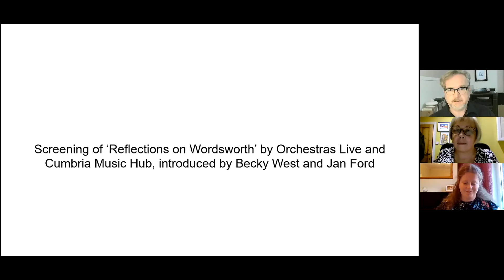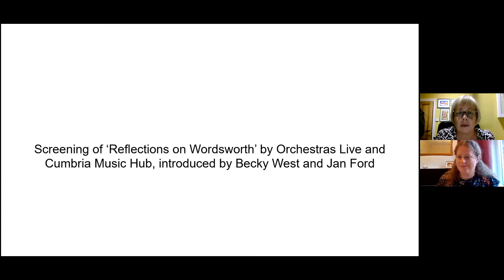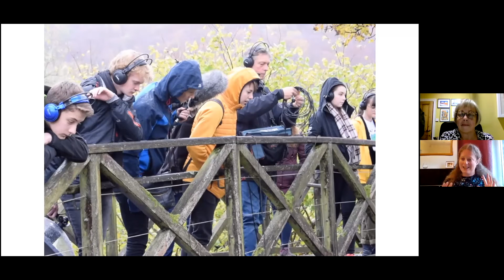'Still glides the Stream' - Orchestras Live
‘Still glides the Stream’: Wordsworth’s Journey Down the River Duddon is a new exhibition exploring Wordsworth’s The River Duddon, a series of 33 sonnets tracing an imaginary walk through the Duddon valley in Cumbria. The exhibition is a collaboration between Wordsworth Grasmere and many imaginative and creative artists, musicians, specialist groups and scholars who came together to bring the sonnets to life. It runs from 10 June – 12 September 2021.

This event brought the people behind the exhibition together for one night only. Speakers included Professor Phil Shaw (University of Leicester); ‘FLAX’: South Cumbrian Textile and Mixed Media Artists; artists Amy Johnson and Katrin Joost (SOURCE); the Norman Nicholson Society; the Duddon History Group; and Orchestras Live and Cumbria Music Hub.

The speakers talked about their unique contributions to the exhibition, from colourful textile artworks to Norman Nicholson’s typewriter, and the event concluded with a screening of ‘Reflections on Wordsworth’, a brand new piece of music created by Cumbrian young composers and Laura Bowler, introduced by Orchestras Live and Cumbria Music Hub.

You can relive the event, or watch it for the first time, as a full YouTube playlist